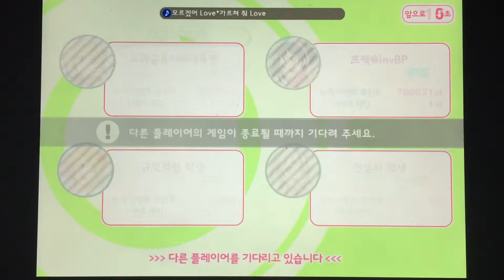스쿠페스 플레이 - 679. 모르겠어 Love*가르쳐 줘 Love [EXPERT]